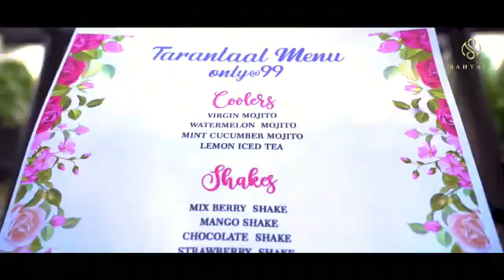Poolside views are the only kind of mid-day blues we want!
Pamper yourself with scrumptious food paired with refreshing drinks by the pool in a serene and relaxing ambience.